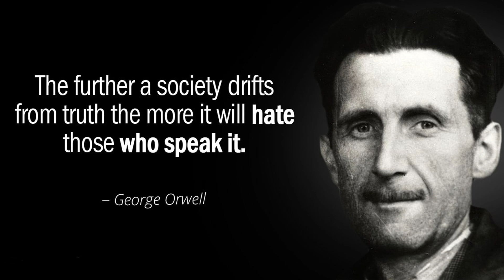Enough With Woke Sports! WOKE ESPN, Trans Swimmer, Elle Duncan…Just Stop!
Have You Had Enough Of The Woke Sports! WOKE ESPN, Trans Swimmer, Elle Duncan…Just Stop!

Watching ESPN and a lot of televised sports is becoming unbearable. They just won't stop trying to gaslight and brainwash sports fans. Their deep programming and propaganda is unbearable.

Clay Travis from Outkick says that he thinks that 80% of sports fans are sick of woke sports.

I sure hope that you're in that 80% that find woke sports appalling.

SPORTS HAS A PROBLEM…BEING WOKE AIN’T HELPING

Wokeness is destroying ESPN but they don't seem to care. It's full on indoctrination or bust it seems. ESPN has a subscriber decline of 6%— the largest decline ever posted -and has seen a ratings collapse, ranking 19th amongst the top TV networks falling behind the the Hallmark Channel, Home and Garden Television, and a network called “Investigation Discovery.”

The vast majority of sports fans — black, brown, white — men and women — don’t care about the “woke sports movement.” The vast majority of Americans just want to watch the games. They want sports to provide a distraction from the “weird” world.

The data clearly shows that 87–92% of Americans don’t want corporations and athletes preaching woke politics. You aren’t crazy for wanting to watch games and be distracted in these weird times, instead of being told how bad a person you are for not agreeing with a “woke” reporter or athlete’s opinion.